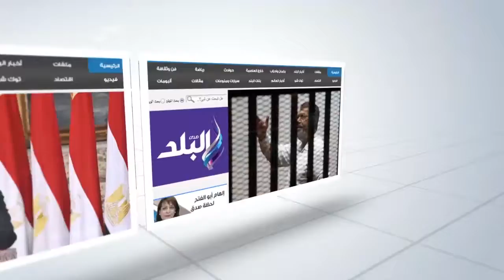صدى البلد | الهجان يهنئ أيتام قنا بعيد الفطر المبارك